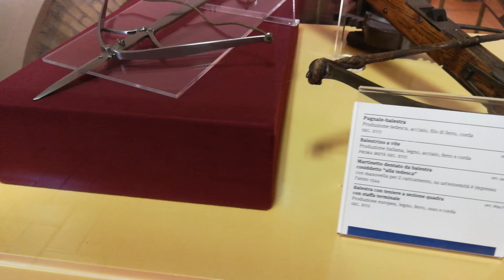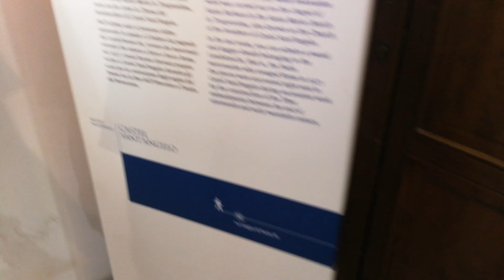My visit in Rome, Part 3 - Aug. 2018 [4k, ENG+HUN SUB]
Third part of my Italian trip on the summer of 2018.